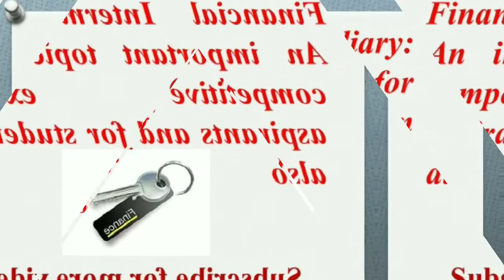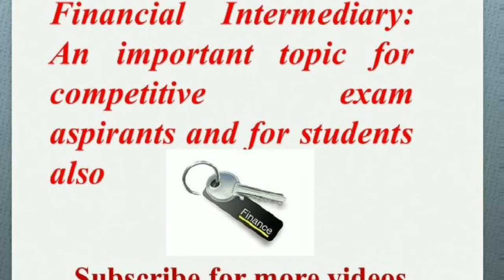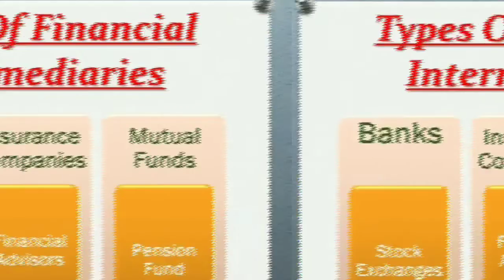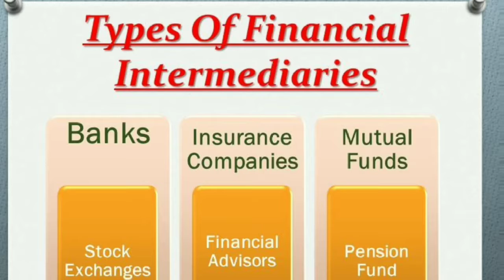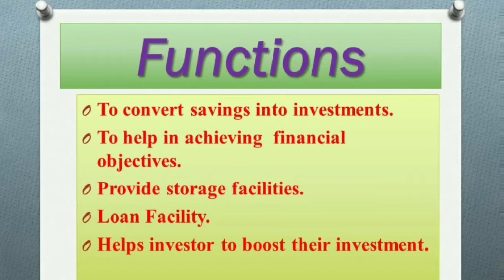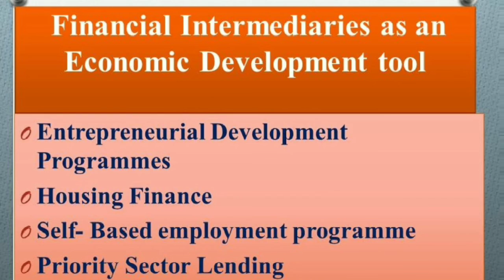Financial Intermediary: An Economic Development Tool!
This video provides you information regarding financial intermediaries.